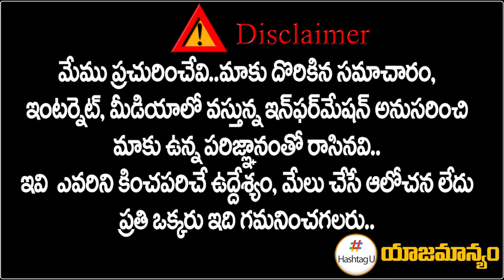EX MLC Ramulu Naik Exclusive interview || Telangana Politics || CM KCR || HashtagU